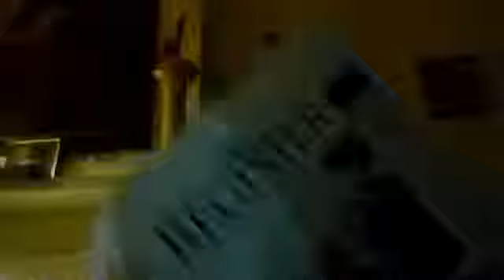Goverment needs to fix this mess with the pope and me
adultery needs to be educated and more